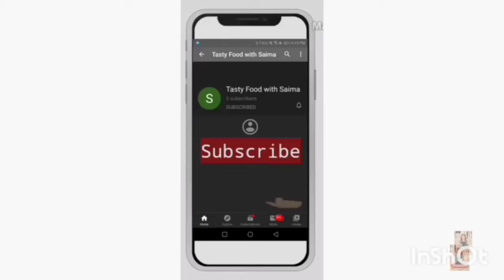Homemade Croissant 🥐 recipe by Tasty Food with Saima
How to makes homemade Croissant 🥐 recipe by Tasty Food with Saima in Urdu.